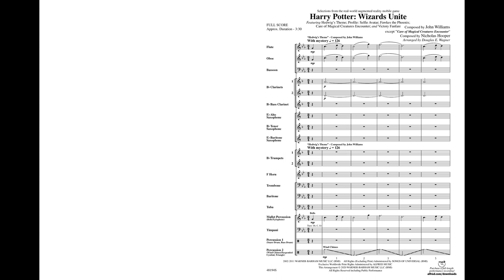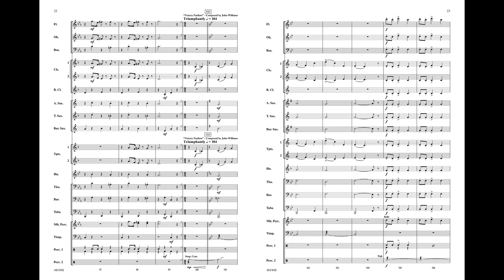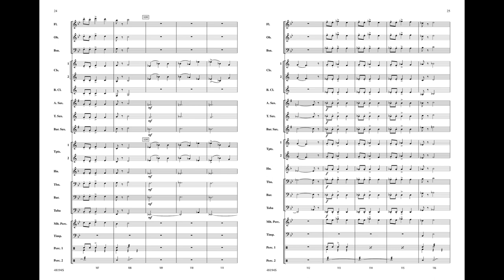Harry Potter: Wizards Unite, arr. Douglas E. Wagner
Harry Potter: Wizards Unite
Featuring: Hedwig's Theme / Profile: Selfie Avatar / Fawkes the Phoenix / Care of Magical Creatures Encounter / Victory Fanfare
Composed by John Williams / except "Care of Magical Creatures Encounter" Composed by Nicholas Hooper / arr. Douglas E. Wagner
Item: 00-48194
Series: Pop Young Band
Level: 2

Players combat fantastic beasts, brew potions, find magical artifacts, and cast life-changing spells along with their favorite characters. Familiar to any fan, the diverse augmented reality mobile game music includes "Hedwig's Theme," "Profile: Selfie Avatar," "Fawkes the Phoenix," "Care of the Magical Creatures Encounter," and "Victory Fanfare." So, my wizarding friends, wands at the ready! Here we go!